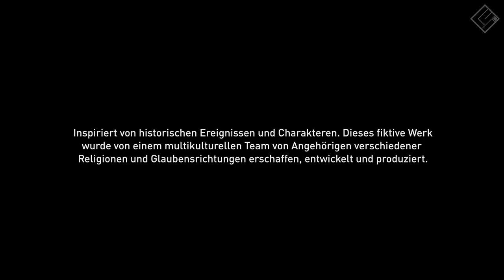Der Fremde - #112 - Assassin's Creed Origins